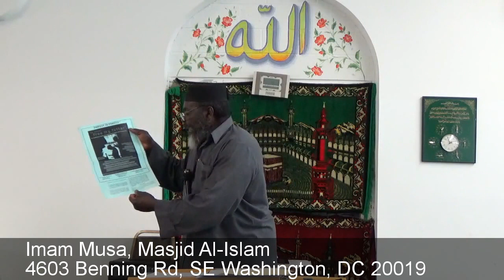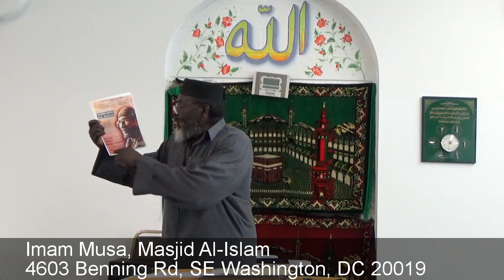Khutbah Jum'ah 04/1/16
Imam Abdul Alim Musa
Masjid Al-Islam